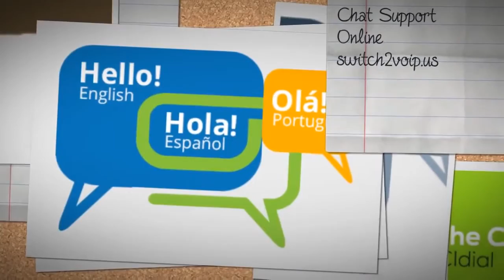France Business VoIP Provider SIP Trunking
SIP Trunking prices under 1 cent per minute
VoIP France 0.0078 per Minute
VoIP USA 0.008 per Minute
VoIP United Kingdom 0.008 per Minute
VoIP Canada  0.005 per Minute

Switch2Voip is a leading provider of VoIP (Voice Over Internet Protocol) internet broadband telephone services often called PC to Phone service. While Switch2Voip offers VoIP calling plans to France home, residential and business customers it focuses their marketing efforts servicing Call Center and other companies worldwide that uses auto dialer or predictive dialer with a business model of pay as you go or prepaid.

Asterisk VoIP
Business VoIP Provider
Call Center VoIP
SIP Trunking
1-800 Toll Free Numbers

Free Online Chat Support on Vicidial, Goautodial, etc.

voip provider comparison
voip providers compare
best voip provider canada
voip service providers compare
voip service providers cheap
voip providers chicago
voip provider deutschland
voip provider deutschland vergleich
voip provider deutschland kostenlos
voip provider did
rynga voip discount provider
discount voip provider
voip providers delhi
voip service providers delhi
voip provider europe
voip provider elastix
voip provider en france
voip providers e911
voip providers egypt
voip providers enterprise
voip equipment providers
voip provider free
voip provider for asterisk
voip provider for india
voip provider for australia
voip providers for international
voip providers for mobile
voip providers for 3cx
voip providers for canada
voip providers for uk
voip free providers usa
voip provider germany
voip provider gateway
voip provider gratis
voip providers global
voip providers gigaset
voip providers greece
good voip provider
voip carrier grade
goedkoopste voip provider
goedkope voip provider
voip provider hong kong
voip provider how to
voip provider how to become
voip hosted providers
voip service providers hyderabad
voip providers houston
voip providers home
voip providers hawaii
voip providers hyderabad
voip hosted provider
voip provider in pakistan
voip provider india
voip provider in bangladesh
voip provider ireland
voip provider in kolkata
voip provider in canada
voip provider in singapore
voip provider in malaysia
voip provider in mumbai
voip provider in pune
voip provider jakarta
voip provider japan
voip providers jordan
voip providers jamaica
voip providers johannesburg
voip providers magic jack
voip providers san jose
voip provider kostenlos
voip provider kolkata
voip providers kenya
voip providers keep phone number
voip providers kerala
voip providers kuwait
voip providers ksa
voip service providers kolkata
voip minutes provider in kolkata
voip provider list
voip provider lingo
voip provider list in bangladesh
voip providers list usa
voip providers lync
voip company list
voip carrier list
voip providers sri lanka
largest voip provider
voip providers los angeles
voip provider malaysia
voip provider montreal
voip provider melbourne
voip providers mobile
voip minutes provider